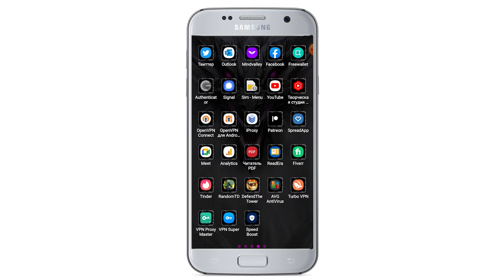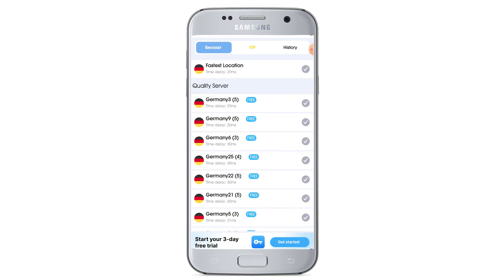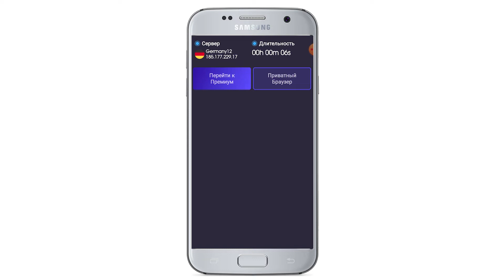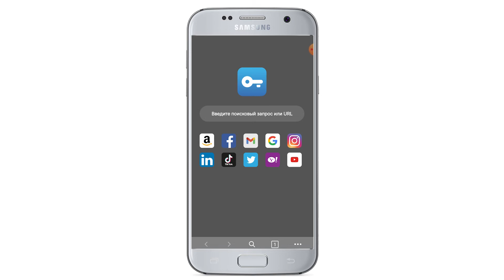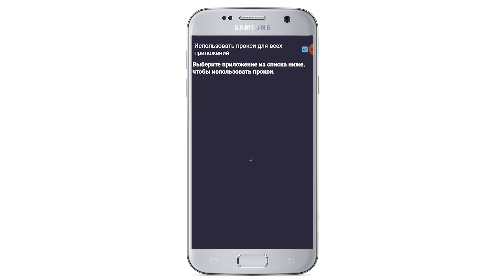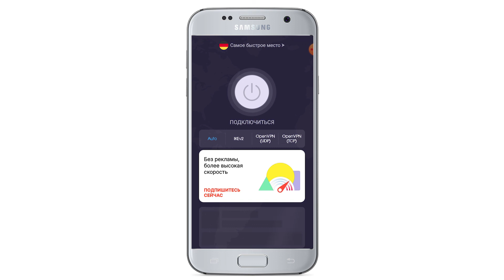Как работает приложение VPN Super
Поддержать обзоры:
👉🏼 TRC20 - TNB9LwBpd2XXgfjAdERNBAsmdp5X6ZaS19
👉🏼 Bitcoin - bc1qn2jp8wsgarfehkzdua5uwmgcnym458xg88x8w3